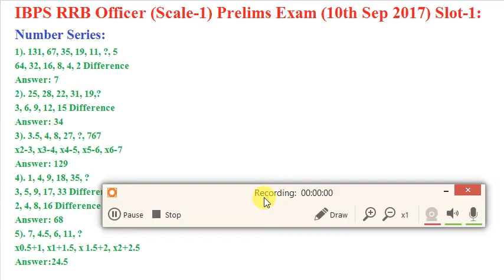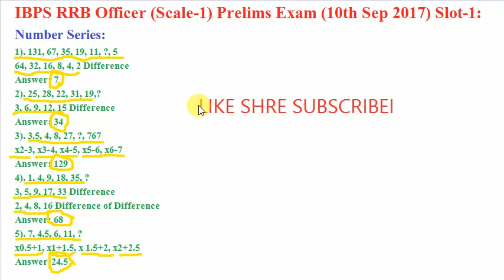Memory Based Question Asked in IBPS RRB PO Officer Scale 1 2017 / Exam 10 September Shift 1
Hello friends in this video i will tell you memory based number series questions asked in ibps rrb po officer scale 1 exam which is held on 10th september 1st shift or slot 1 day 2..
After watching this video please comment your review friends...!